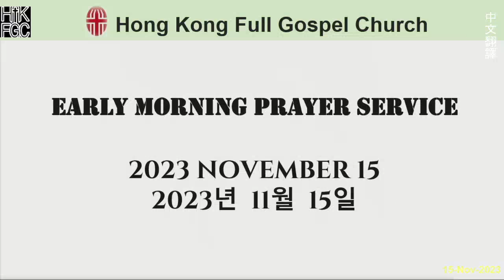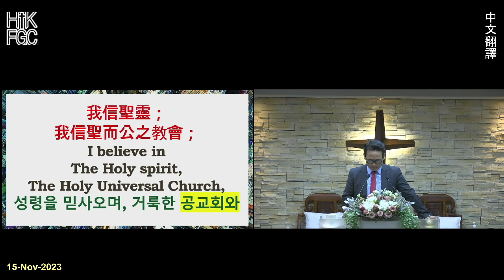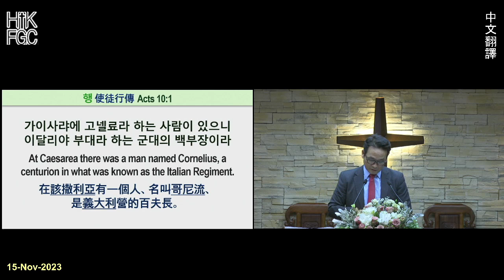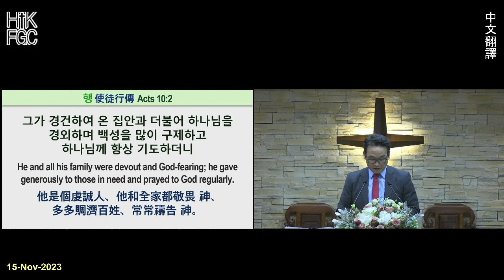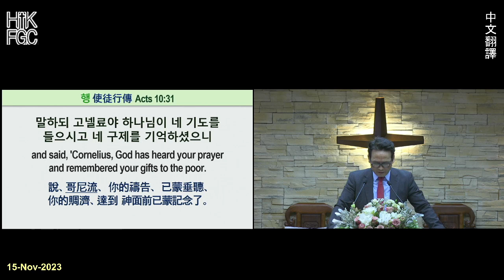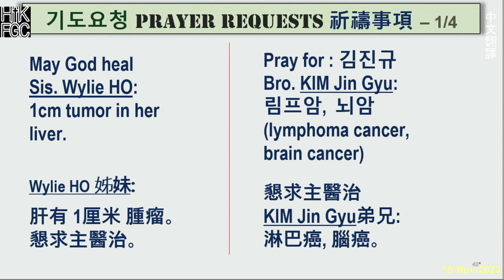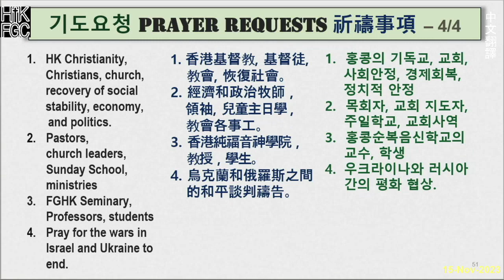20231115 HKFGC 2023 中文翻譯 Wednesday 星期三 Early Morning Prayer